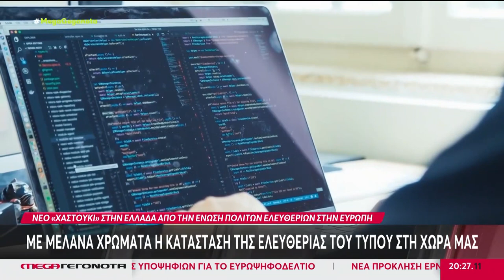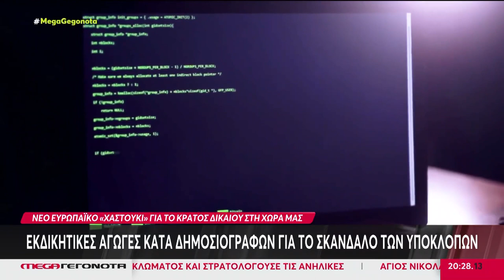ΝΕΟ ΧΑΣΤΟΥΚΙ ΣΤΗΝ ΕΛΛΑΔΑ ΑΠΟ ΤΗΝ ΕΝΩΣΗ ΠΟΛΙΤΩΝ ΕΛΕΥΘΕΡΙΩΝ ΣΤΗΝ ΕΥΡΩΠΗ